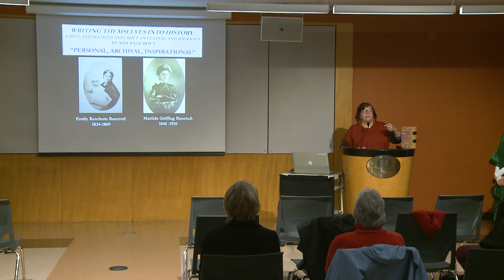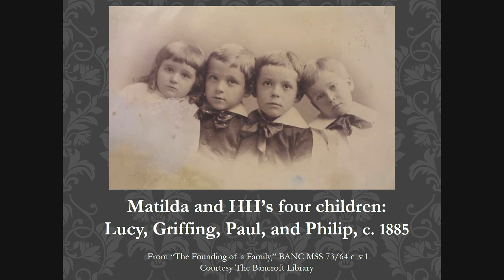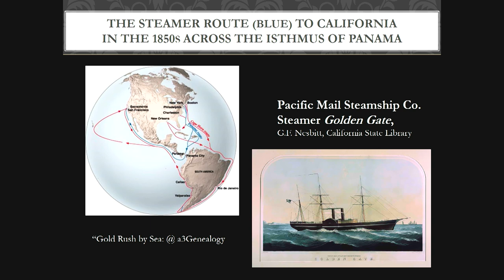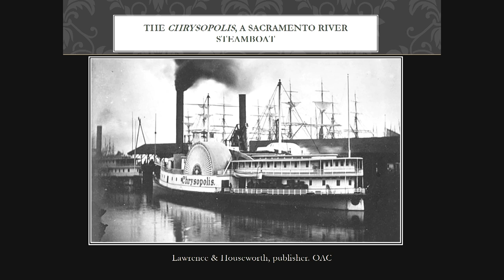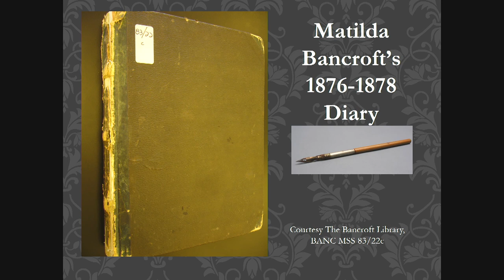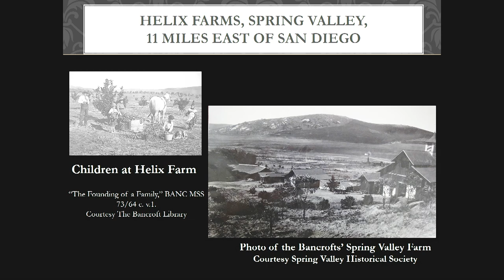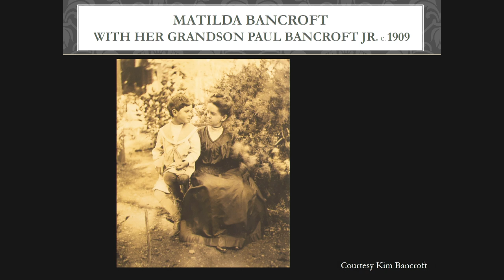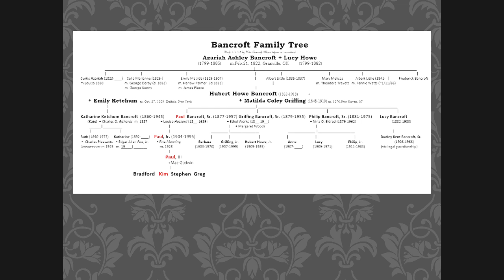Author: Kim Bancroft, Writing Themselves Into History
Learn about Kim Bancroft’s new book Writing Themselves Into History: Emily and Matilda Bancroft in Journals and Letters, a window into the world of nineteenth-century California, from two women who experienced it firsthand.

In the early years of California’s statehood, Emily Brist Ketchum Bancroft (1834–1869) and Matilda Coley Griffing Bancroft (1848–1910) had front-row seats to the unfolding of the Golden State’s history.  The first and second wives of historian extraordinaire Hubert Howe Bancroft, these two women were deeply engaged members of society and perceptive chroniclers of their times, and they left behind extensive records of their lives and work.  Writing Themselves Into History offers a rich immersion in nineteenth-century California, detailing Emily’s and Matilda’s experiences with public life, motherhood and business against the backdrop of San Francisco’s high society and the state’s growth amidst the tumult of the American Civil War. The book also highlights Matilda’s significant involvement in Hubert Howe’s trailblazing research on the history of the American West—including her work collecting oral histories from women members of the LDS Church—and her evocative descriptions of travels throughout the Pacific Northwest and beyond.

Kim Bancroft’s commentary offers historical context and points up Emily’s and Matilda’s keen insights, and she pays special attention to the two women’s complex and nuanced portraits of gender, race and class in the nineteenth-century West. This book is a valuable resource for American West and women’s studies scholars and for anyone with an interest in California’s first decades as a state.

Kim Bancroft earned a B.A. in English from Stanford, an M.A. in English and a teaching credential from San Francisco State University and a doctorate in education from UC Berkeley.  She has taught at high schools and community colleges in the Bay Area, at the Universidad de Guanajuato in Mexico and at Sacramento State.  In 2014 Kim edited H.H.B.’s 1890 autobiography, Literary Industries, published by Heyday Books.  She also wrote a biography of the founder of Heyday Books, called The Heyday of Malcolm Margolin: The Damn Good Times of a Fiercely Independent Publisher.  Of many other memoirs that Kim has recently helped create, she has edited two of Native friends in the Willits area where she now lives in a cabin in the woods.  Kim is also seeking to publish a book she wrote with a former classmate, David Waddell, called Same School, Different Class: A Dual Memoir of School Integration.